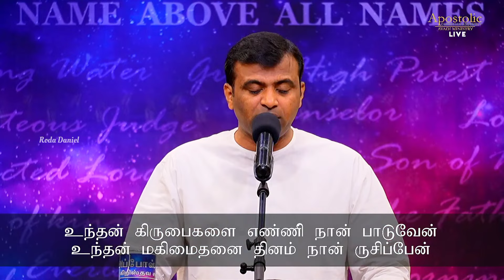பரிசுத்தரே எங்கள் இயேசுதேவா | Ps. Benjamin Joshua | Tamil Christian Song | ACA Church Avadi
பரிசுத்தரே எங்கள் இயேசுதேவா | Ps. Benjamin Joshua | Tamil Christian Song | ACA Church Avadi | Roda Daniel